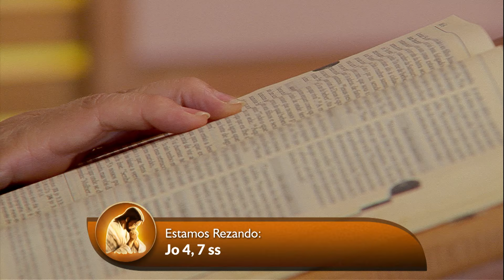O Amor Vencerá (08/03/2024) Partilha da Palavra